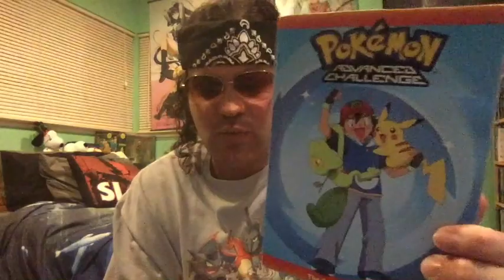Pokemon: Advanced Challenge (2003-2004) Anime Review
Pokemon: Advanced Challenge is a the seventh season of Pokemon, a Japanese anime television series known in Japan as Pocket Monsters. Release date: September 4, 2003 - September 2, 2004.